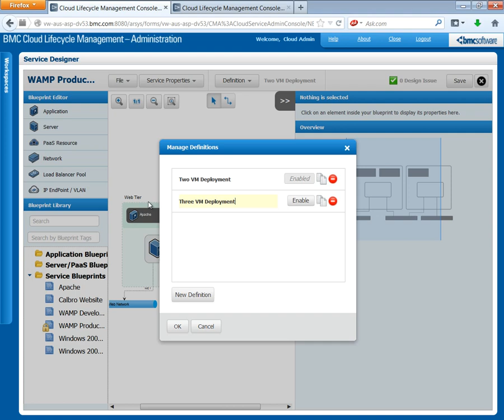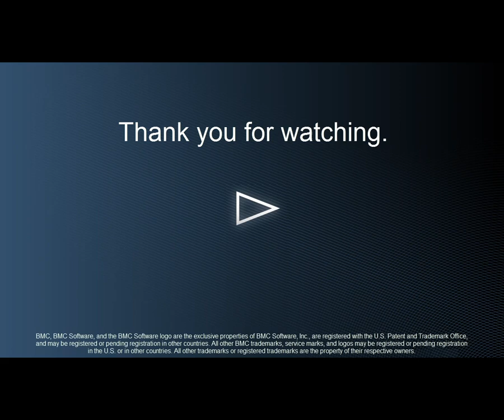Advanced -- Configuring load-balancing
In this brief tutorial, we will configure load balancing on our WAMP stack. We will modify the server count on the Web Tier to be two servers. We will then show you how to configure the load balancer to balance traffic on port 80.

To comment on this video, view it in the BMC Online Documentation Portal